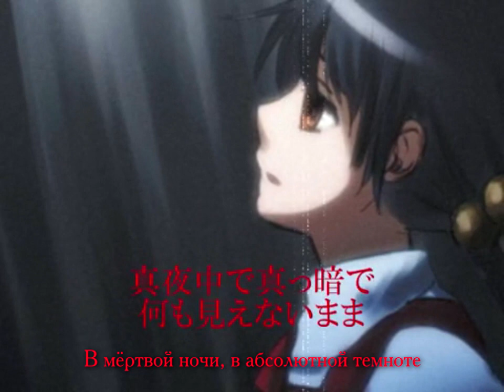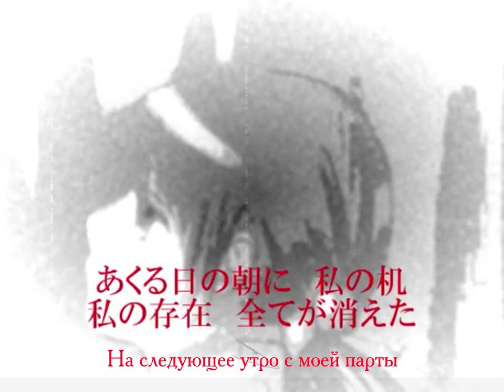Kaai Yuki - After School (rus sub)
Song & Lyrics: Okashi-P
Illustration: a-kuki